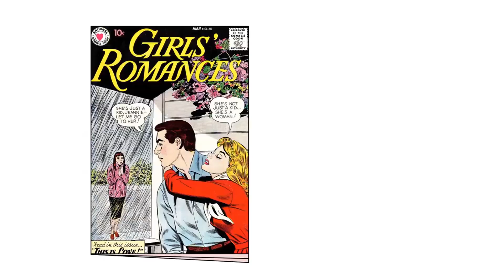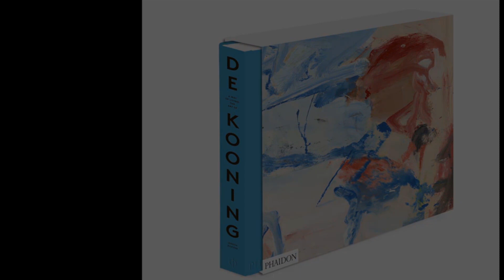The Top 10 Most Expensive Paintings Ever Sold | The Most Expensive Paintings In The World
Hello! Everyone, Welcome to another video, Today's video is about The Top 10 Most Expensive Paintings Ever Sold, The most expensive paintings in the world. Looking for most expensive paintings in the world? These 10 most expensive painting in the world are just what you need! Would you  love to know more about expensive paintings? As a result, this video is for you.
Many of the paintings painted by the old masters before to the nineteenth century are placed in museums and are open to the public. Many of the most valuable artworks are thought to be priceless because museums seldom sell them. You may have questioned, "How much is the Mona Lisa worth?" Today, we'll learn more about the most costly paintings ever sold in an in-depth look at the most expensive paintings ever sold.

10.Three Studies of Lucian Freud by Francis Bacon
09.Portrait of Adele Bloch-Bauer II by Gustav Klimt
08. The Masterpiece by Roy Lichtenstein
07. Pendant Portraits of Maerten Soolmans and Oopjan Coppit by Rembrandt
06. Violet, Green and Red by Mark Rothko
05. Number 17A by Jackson Pollock
04. Nafea Faa Ipoipo by Paul Gauguin
03. The Card Players by Paul Cezanne
02. Interchange by Willem de Kooning
01. Salvator Mundi by Leonardo da Vinci